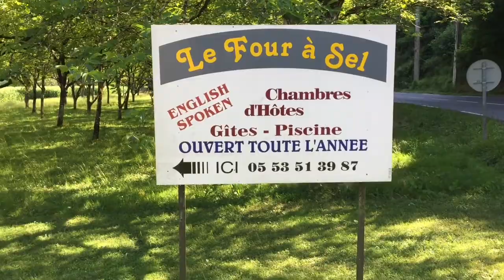Gîte Périgord noir Ewanews 1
Découverte de 3 gîtes en Périgord Noir - Dordogne (24), à Aubas, Hautefort et Saint-Rabier.